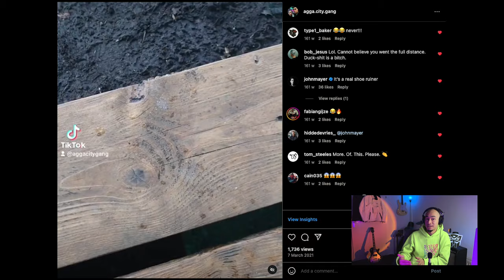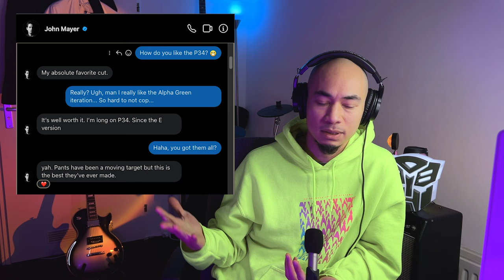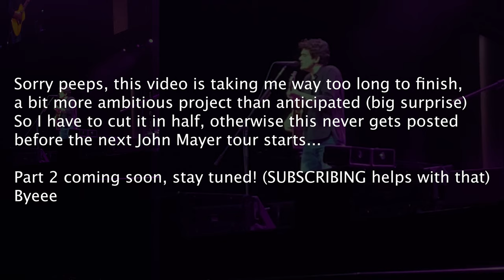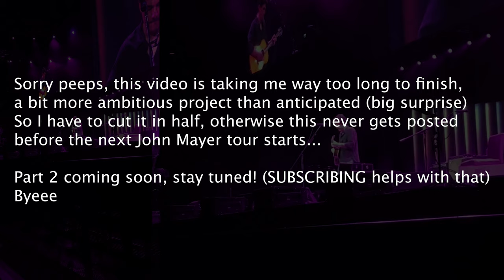On Chatting with John Mayer & a Complete Rundown of the Amsterdam Solo Show 2024 Night 2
Hello Youtube, it's been a minute!

A little anecdote about how John and I got into a nerd-bromance on Instagram,
and my experience of the Solo Concert of march 22nd (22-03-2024) in Amsterdam
Be sure to watch 'till the end!

00:26 Why John Mayer started to follow me on Instagram
03:52 How John Mayer is related to Techwear
05:57 What John and I chat about
06:46 On with the Show!
07:23 XO
08:04 It shouldn't matter but it does
09:28 Love on the weekend
12:20 I don't trust myself with loving you
12:58 Neon
14:48 Who says
15:40 Waiting on the day
17:18 Speak for me
18:20 Olivia

The best is still to come!